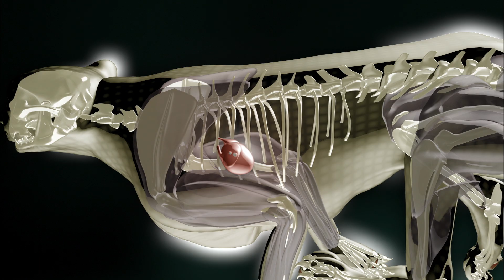Speed Kills Black Lagoon - BLUE 2014: Cinematography + Marine Life Finalist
On the surface, the black lagoon looks peaceful.  But dip beneath and a murky world of twisted mangrove roots and sea grass beds is revealed.

A dark realm of freakish killers waiting to unleash bursts of speed.  The otherworldly Mantis Shrimp has spears for arms.  Eels make lightning fast strikes with their alien jaws.  And a Bull shark’s stolen meal leads to a feeding frenzy of Black tip sharks. There's a lot more happening here than the calm veneer suggests.